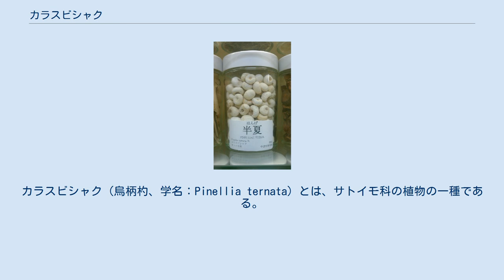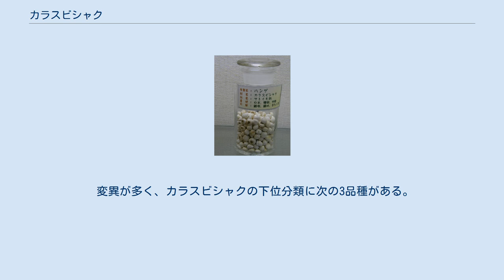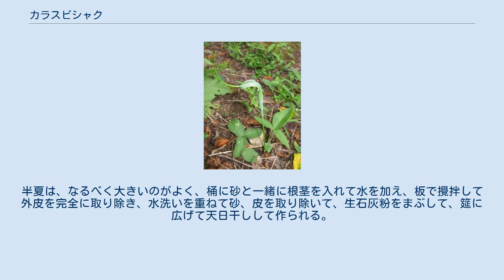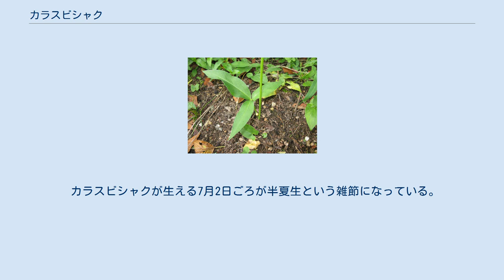カラスビシャク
カラスビシャク（烏柄杓、学名：Pinellia ternata）とは、サトイモ科の植物の一種である。
別名や、乾燥させた根茎は半夏（はんげ）の名で知られる。
花は小型の仏炎苞で、ひものような付属体が上部に伸びるのが特徴。
 和名の由来は、仏炎苞とよばれる花の独特の形状が、役に立たないという意味でカラスが使う柄杓に見立てられて名付けられている。
別名は、ハンゲ（半夏）、ヘソクリ、へブスともよばれる。
日本の地方により、ヒャクショウナカセ（百姓泣かせ：鹿児島県）、カラスノオキュウ（烏のお灸：群馬県）の方言名でも呼ばれている。
別名の「ヘソクリ」は、この草が、昔は漢方薬に使うため、根茎を掘って薬屋に売って小銭をためたというところからきている。
 花言葉は、「心落ち着けて」である。
 日本では北海道から九州・沖縄まで広く分布し、国外では中国、朝鮮半島から知られる。
日本の分布は人為的なものと考えられ、中国から古くに帰化した史前帰化植物と考えられている。
 北アメリカの一部では、侵略的外来種として問題視されている。
 半日陰から日当たりの良い山地の道端や畑地、川原、花壇の中などに自生し、畑では雑草になる。
抜き取っても根茎は地下に残るために根絶は困難で、畑の害草として知られる。
 小形の多年草。
地下の根茎または、葉柄や地面の近くにむかごを作って繁殖し、駆除が困難なほど繁殖力は旺盛である。
 地下茎は1センチメートル (cm) 内外の球形で、その上から根と茎葉が出る。
草丈は20 - 40 cm。
葉は、球茎から伸びて立ち上がり、長い葉柄がついて先端につく。
葉身は卵形から矛形、3小葉の複葉へと変化し、若いものは1葉のものもある。
3小葉の基部や、長さ8 - 16 cmの葉柄の途中には、三角形のムカゴをつけ、落ちて繁殖する。
 開花期は初夏から夏（5 - 8月）で雌雄同株。
花茎が1本立ち上がり、葉よりもずっと高く、頂にマムシグサの花ような長さ6 - 10 cmある仏炎苞に包まれた肉穂花序をつける。
花軸の上部は雄花群、下部に雌花群をつける。
テンナンショウ属のものによく似た花で、苞の色は紫色か緑色である。
花序の軸の先端が糸状に細長く伸びて苞の外に出ているので、ウラシマソウを小さくしたような花序の姿をしている。
ただしこの属の特徴として雌花序部が背面で仏炎苞に癒合しているので、筒部の下半分がやや細くなって見える。
 夏に花が終わると地上部は枯れる。
 この植物は花の形がウラシマソウによく似ている。
むしろテンナンショウ属の多くより似ているくらいであるが、苞の中の柱状の花序がその背面で苞と癒合するなど、はっきりと異なる点から別属とされる。
同属のハンゲ属としては日本にはもう1種、オオハンゲ P. tripartita がある。
一回り大きく高さは50 cmになり、葉は深く3裂する。
本州中部から奄美大島まで、限られた場所に出る。
 近縁にニオイハンゲがあり、花に芳香が有り、園芸店などで販売されている。
 変異が多く、カラスビシャクの下位分類に次の3品種がある。
 根茎の皮のコルク層を除いて乾燥させたものは、半夏（はんげ）という生薬であり、日本薬局方に収録されている。
半夏は、なるべく大きいのがよく、桶に砂と一緒に根茎を入れて水を加え、板で攪拌して外皮を完全に取り除き、水洗いを重ねて砂、皮を取り除いて、生石灰粉をまぶして、筵に広げて天日干しして作られる。
 鎮吐作用のあるアラバンを主体とする多糖体を多く含んでおり、半夏厚朴湯（はんげこうぼくとう）、半夏瀉心湯（はんげしゃしんとう）などの漢方方剤に配合される。
他にホモゲンチジン酸を含む。
またサポニンを多量に含んでいるため、痰きりやコレステロールの吸収抑制効果がある。
またかつては、つわりの生薬としても用られていた。
半夏の用量は1日量1.5 - 4グラムであるが、処方は漢方処方に従うのが良いとされる。
なお、乾燥させず生の状態では、シュウ酸カルシウムを含んでおり食用は不可能。
 カラスビシャクが生える7月2日ごろが半夏生という雑節になっている。